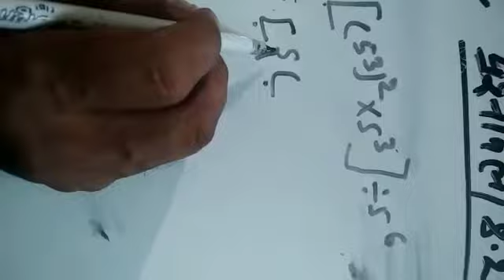Study 94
Class -7 (exercise 8.2 ka questions number 1&2)